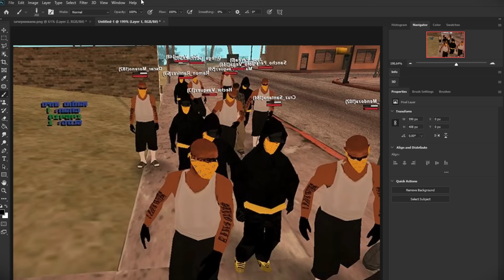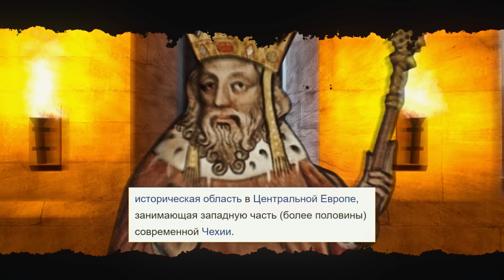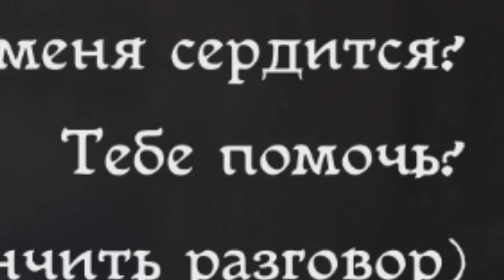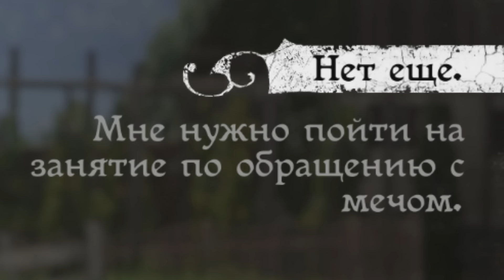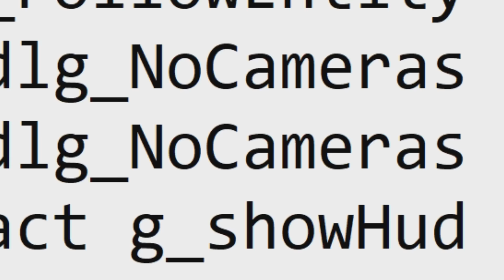СРЕДНЕВЕКОВЫЕ БУДНИ КОЛХОЗНИКА (Kingdom Come: Deliverance)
Отдельное спасибо@kolmaddad за ЖЕСТЬ КАКОЙ НЕРЕАЛЬНО КРУТОЙ ВОСЬМИ МИЛЛИМЕТРОВЫЙ ОБЪЕКТИВ с эффектом фишая, который мне пришлось убирать на пост-обработке 0ж0